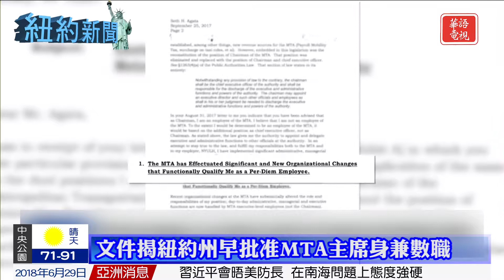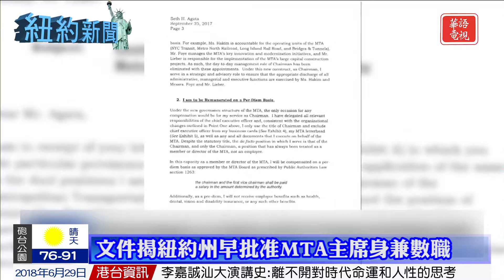華語電視 晚間新聞 06/29/2018